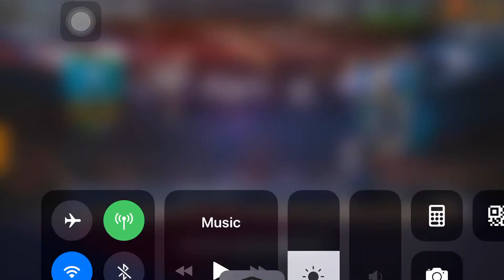NBA Live Mobile: Getting 95 ovr Steph Curry!